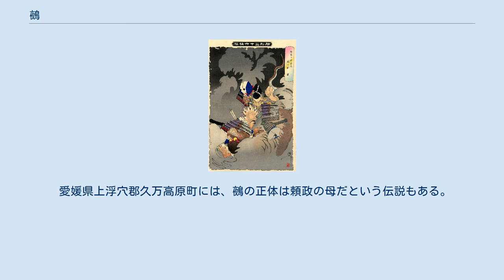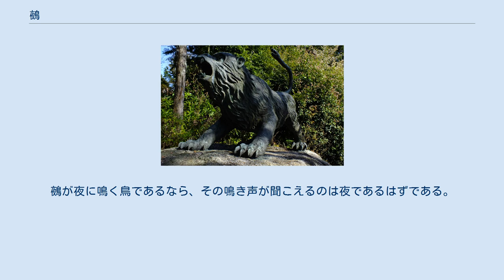鵺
「京都 鵺 大尾」（「木曽街道六十九次」の内、歌川国芳画、嘉永5年（1852年）10月） 鵺、鵼、恠鳥、夜鳥、奴延鳥（ぬえ）は、日本で伝承される妖怪である。
 鳥山石燕『今昔画図続百鬼』より「鵼」 『平家物語』などに登場し、猿の顔、狸の胴体、虎の手足を持ち、尾は蛇。
文献によっては胴体については何も書かれなかったり、胴が虎で描かれることもある。
また、『源平盛衰記』では背が虎で足が狸、尾は狐になっている。
さらに、室町時代には頭が猫で胴は鶏のものが出現したと書かれた資料もある。
 描写される姿形は、北東の寅（虎）、南東の巳（蛇）、南西の申（猿）、北西の乾（犬とイノシシ）といった干支を表す獣の合成という考えもある。
 「ヒョーヒョー」という、鳥のトラツグミの声に似た大変に気味の悪い声で鳴いた、とされる。
映画『悪霊島』（原作 横溝正史）のキャッチフレーズ、「鵺の鳴く夜は恐ろしい」とはこのことである。
 一説には雷獣である。
 平安時代後期に出現したとされるが、平安時代のいつ頃かは、二条天皇の時代、近衛天皇の時代、後白河天皇の時代、鳥羽天皇の時代など、資料によって諸説ある。
 伝説に基づき再現された鵺の像（兵庫県西脇市・長明寺） 元来、鵺（や）はキジに似た鳥とされるが正確な同定は不明である。
「夜」は形声の音符であり、意味を伴わない。
 諏訪春雄は中国の博物誌『山海経』「北山経」に収録されている白鵺（はくや）という想像上の鳥と、別の想像上の怪鳥である鵼（こう・くう）を日本では同一視して共に「ぬえ」と読み、意味的にも混同したと述べている。
 日本では、夜に鳴く鳥とされ、『古事記』『万葉集』に名が見られる。
この鳴き声の主は、鳩大で黄赤色の鳥と考えられたが、現在では、トラツグミとするのが定説である。
この鳥の寂しげな鳴き声は平安時代頃の人々には不吉なものに聞こえたことから凶鳥とされ、天皇や貴族たちは鳴き声が聞こえるや、大事が起きないよう祈祷したという。
 『平家物語』にある怪物はあくまで「鵺の声で鳴く得体の知れないもの」で名前はついていなかった。
しかし現在ではこの怪物の名前が鵺だと思われ、そちらの方が有名である。
 この意が転じて、掴みどころがなく、立ち回りは巧みだが得体の知れない人物を喩える際に使われる。
 『平家物語』や摂津国の地誌『摂津名所図会』などによると、鵺退治の話は以下のように述べられている。
平安時代末期、天皇（近衛天皇）の住む御所・清涼殿に、毎晩のように黒煙と共に不気味な鳴き声が響き渡り、二条天皇がこれに恐怖していた。
遂に天皇は病の身となってしまい、薬や祈祷をもってしても効果はなかった。
 新形三十六怪撰：猪早太と鵺 月岡芳年画 側近たちはかつて源義家が弓を鳴らして怪事をやませた前例に倣って、弓の達人である源頼政に怪物退治を命じた。
頼政はある夜、家来の猪早太（井早太との表記もある）を連れ、先祖の源頼光より受け継いだ弓を手にして怪物退治に出向いた。
すると清涼殿を不気味な黒煙が覆い始めたので、頼政が山鳥の尾で作った尖り矢を射ると、悲鳴と共に鵺が二条城の北方あたりに落下し、すかさず猪早太が取り押さえてとどめを差した。
その時宮廷の上空には、カッコウの鳴き声が二声三声聞こえ、静けさが戻ってきたという。
これにより天皇の体調もたちまちにして回復し、頼政は天皇から褒美に獅子王という刀を貰賜した。
 退治された鵺のその後については諸説ある。
『平家物語』などによれば、京の都の人々は鵺の祟りを恐れて、死体を船に乗せて鴨川に流した。
淀川を下った船は大阪東成郡に一旦漂着した後、海を漂って芦屋川と住吉川の間の浜に打ち上げられた。
芦屋の人々はこの屍骸をねんごろに葬り、鵺塚を造って弔ったという。
鵺を葬ったとされる鵺塚は、『摂津名所図会』では「鵺塚 芦屋川住吉川の間にあり」とある。
 また江戸時代初期の地誌『芦分船』によれば、鵺は淀川下流に流れ着き、祟りを恐れた村人たちが母恩寺の住職に告げ、ねんごろに弔って土に埋めて塚を建てたものの、明治時代に入って塚が取り壊されかけ、鵺の怨霊が近くに住む人々を悩ませ、慌てて塚が修復されたという。
一方で『源平盛衰記』『閑田次筆』によれば、鵺は京都府の清水寺に埋められたといい、江戸時代にはそれを掘り起こしたために祟りがあったという。
 源頼政の鵺退治を再現した像（長明寺（兵庫県西脇市）） 別説では鵺の死霊は1頭の馬と化し、木下と名づけられて頼政に飼われたという。
この馬は良馬であっ...